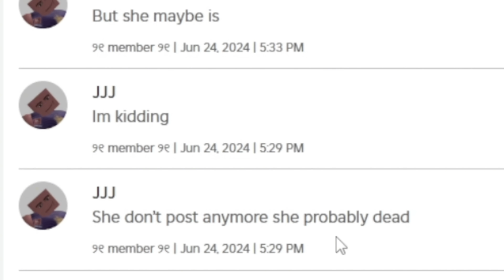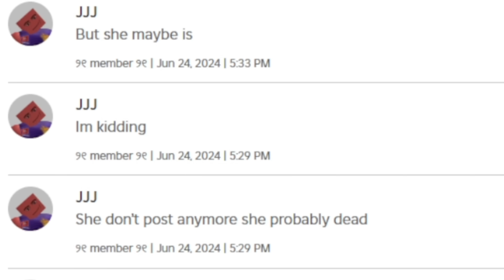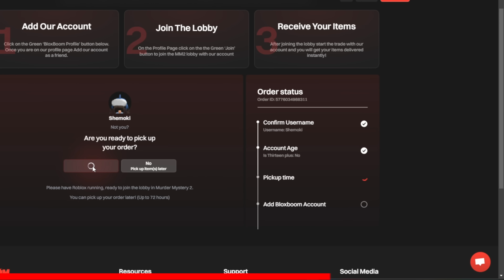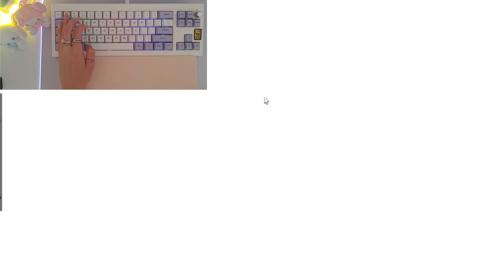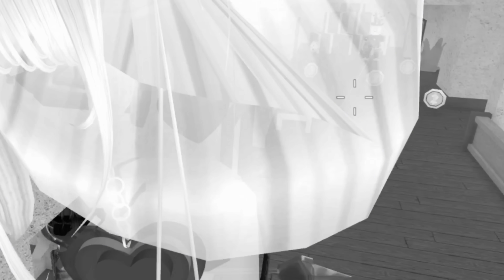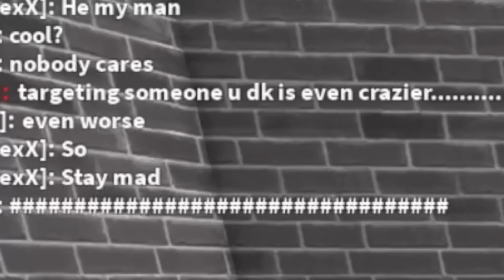PLAYING MM2 with HANDCAM + GIVEAWAY! (Epomaker Collab)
*playing mm2 with handcam*

In this video, I played Roblox Murder Mystery 2 but did a handcam gameplay and a giveaway!

-  Entries end 7/13/2024
- three winners will be randomly chosen and then notified by a reply to their comment on this video, by my official Youtube account (@Mokiyt) please check your replies!
- Once I reply to your comment, I will request your email address to receive your shipping information and get your keyboard shipped to you, your information will ONLY be used for shipping the item from the giveaway, you will be contacted by my OFFICIAL business email
- NO PURCHASE is necessary to win, open to everyone worldwide.

ly bye bye ♡